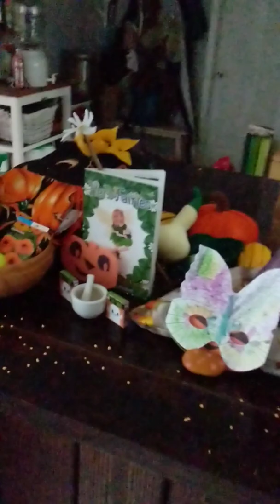Switch witch 2019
The one where Stellaria and Dandy get their presents.